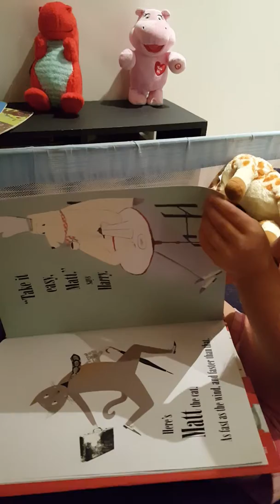Happy Harry's Cafe Part 1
Brie reading Happy Harry's Cafe Part 1